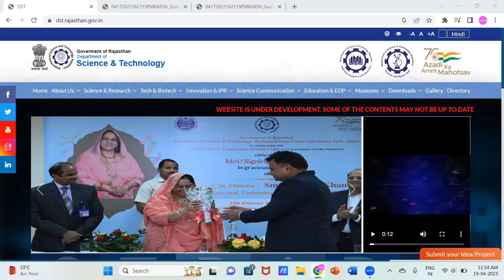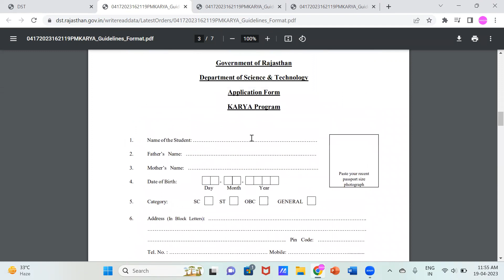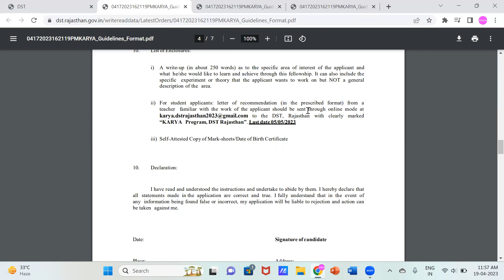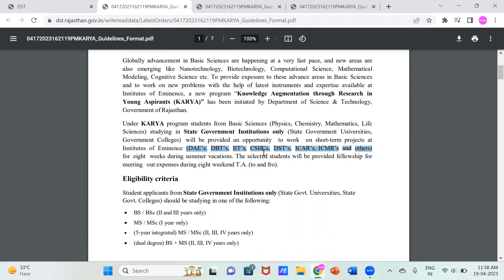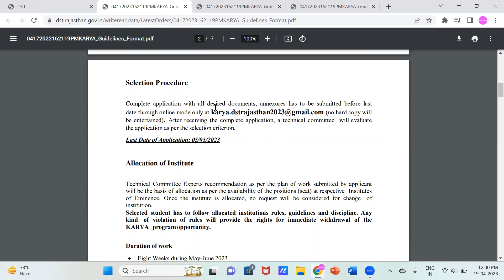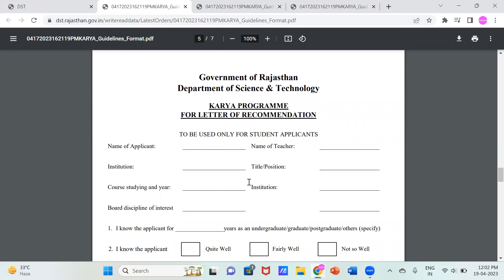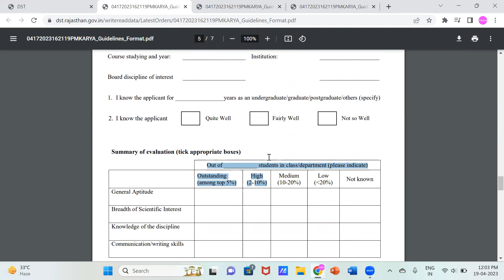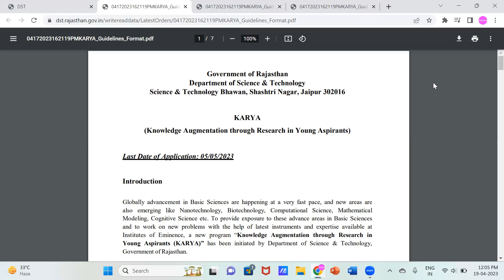KARYA Summer Research Internship Program 2023 ll How to apply?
KARYA Summer Internship Application form ll DST Rajasthan ll Stipend 28,000 ll University & College

Eligibility criteria
Student applicants from State Government Institutions only (State Govt. Universities, State
Govt. Colleges) should be studying in one of the following:
 BS / BSc (II and III years only)
 MS / MSc (I year only)
 (5-year integrated) MS / MSc (II, III, IV years only)
 (dual degree) BS + MS (II, III, IV years only)

Selection Criterion
 Academic Record
 Plan of Work
 Availability of position (seat) at Institute